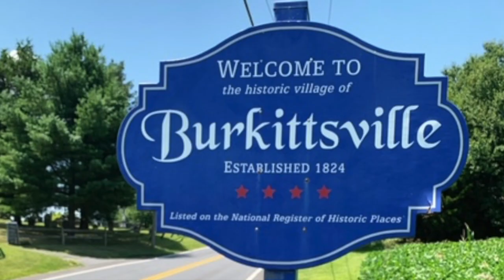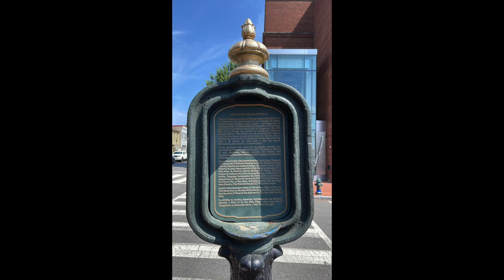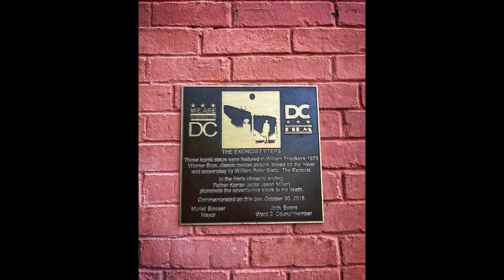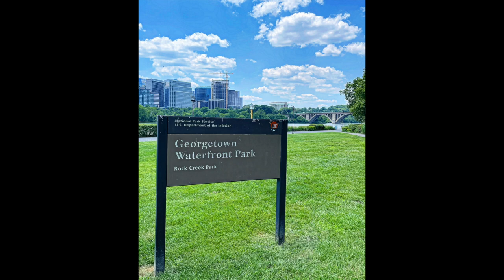SQ 90 THE EXORCIST 3 & GEORGETOWN (podcast)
We travel all the way to WASHINGTON DC to visit the quaint and infamous neighborhood of GEORGETOWN!  So of course we have to see the Exorcist steps, house, and other sites from the original and EXORCIST 3!  So naturally, along the way, we had to talk about William Peter Blatty's 90's horror classic! Join us on the road!